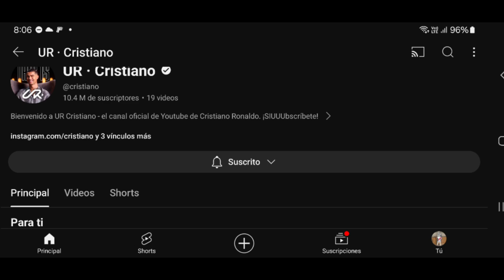COMO LLEGAR RAPIDO Y CORRECTAMENTE AL CANAL DE CRISTIANO RONALDO✅️/SIUU👍🏻🔥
Asi llegaras al canal oficial de Cristiano Ronaldo👇🫡